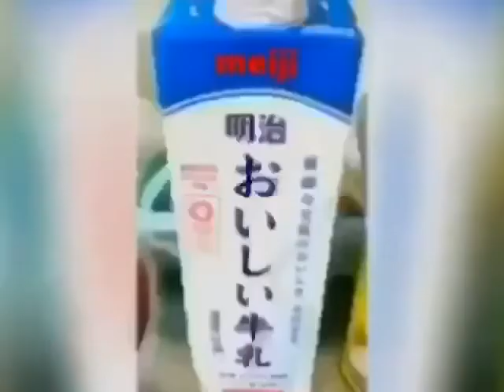Ginata-ang la-eng keith's pinoy recipe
Keith's pinoy recipe ginataanglaeng..